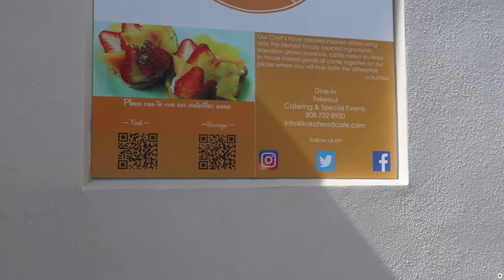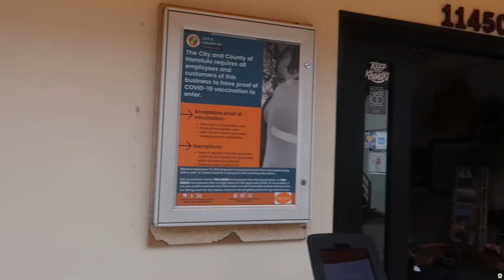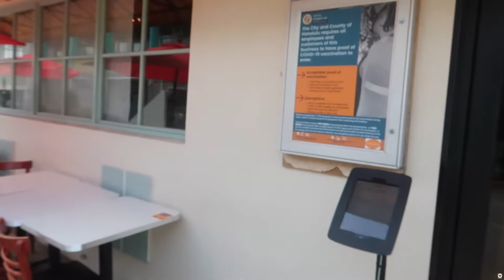KOKO HEAD CAFE | GREAT TASTING HAWAIIAN FOOD | Chef Lee Anne Wong | Travel Destination Eating